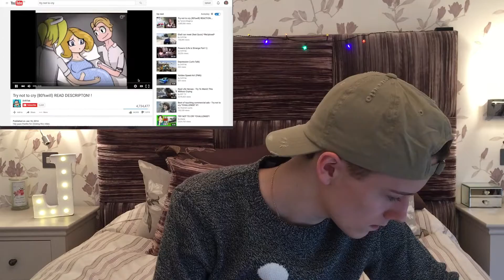TRY NOT TO CRY CHALLENGE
Hashtag sad times, I'm heartless.